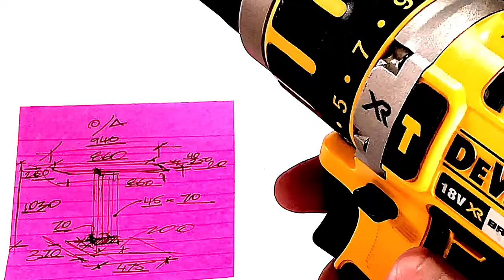How to make it | Podium Table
By the way, thIs is the final stage of the design process which involves making the table for the first time.
Do you love this design & think you can build it yourself?
Designer drawings available for download soon🔥
SHAPR-STUDIOS™